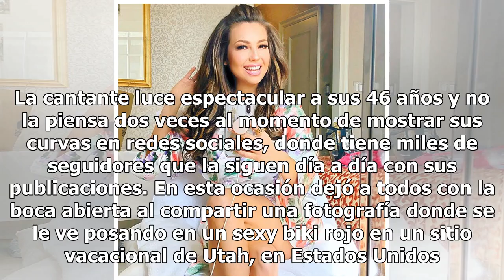Thalía arranca suspiros con sexy bikini rojo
Foto: Instagram @thalia Thalia es conocida además de su talento por su escultural figura y diminuta cintura. La cantante luce espectacular a sus 46 años y no la piensa dos veces al momento de mostrar sus curvas en redes sociales, donde tiene miles de seguidores que la siguen día a día con sus public...